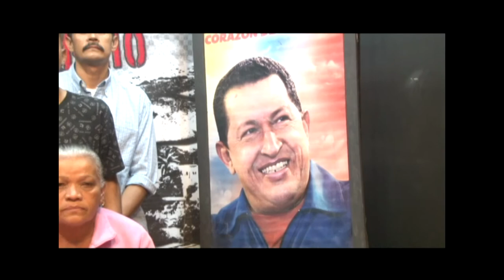Conmemoración de la Siembra del Comandante Supremo de la Revolución Bolivariana, Hugo Chavez Frias